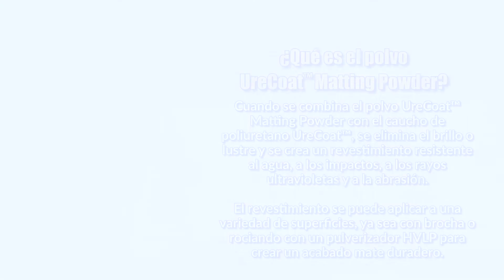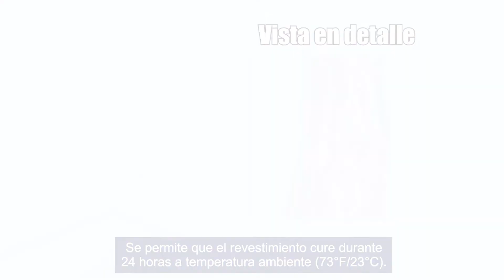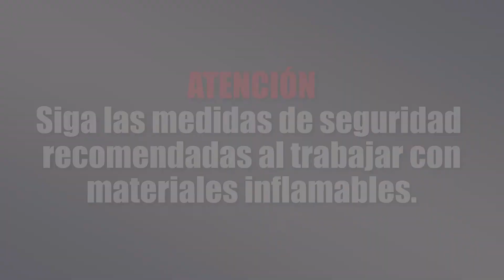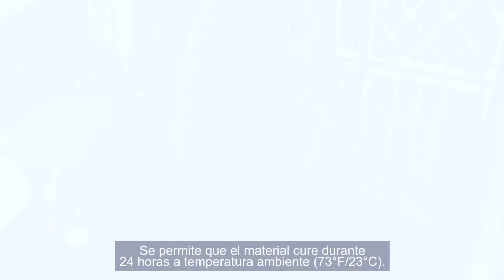De brillo a mate con el polvo UreCoat Matting Powder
Aprenda cómo utilizar el polvo UreCoat™ Matting Powder para conseguir un acabado mate en piezas revestidas con el uretano flexible UreCoat™. Se puede conseguir un acabado mate aplicando el material a brocha o con un rociador HVLP.

Estos materiales requieren la supervisión de un adulto.
Mantenga alejado del alcance de los niños
¡Materiales Asombrosos Para un Mundo de Aplicaciones!